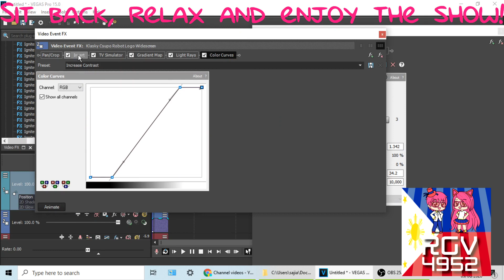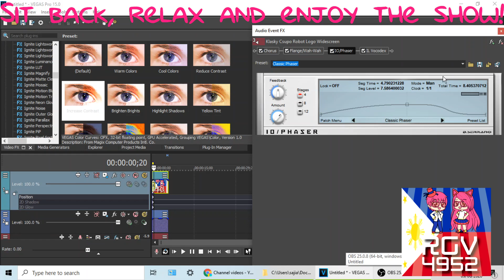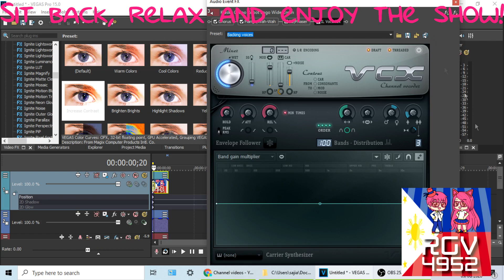How to make "1.0 RGV4952 Crazy Diamond"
Since no one requested this, i'll show you how to.
Created and Edited with Vegas Pro 15 and OBS Studio.

and all the RGV4952 logos